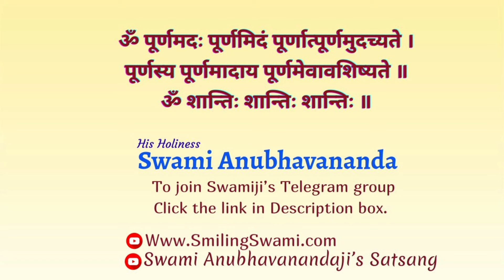Shrimad Bhagavad Gita - Shankar Bhashya | Chapter 3 - Talk 5 | Swami Anubhavananda